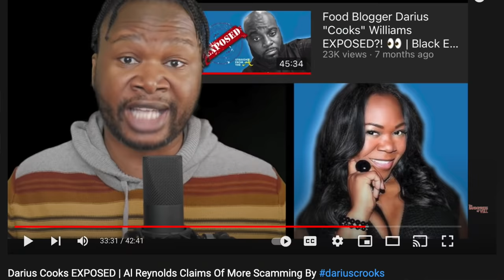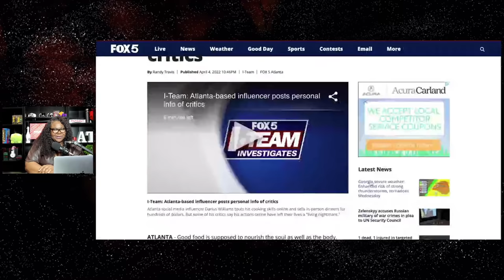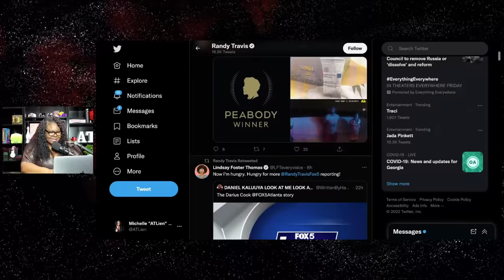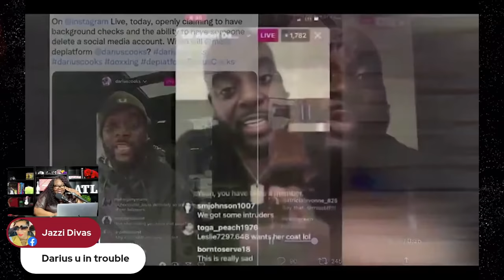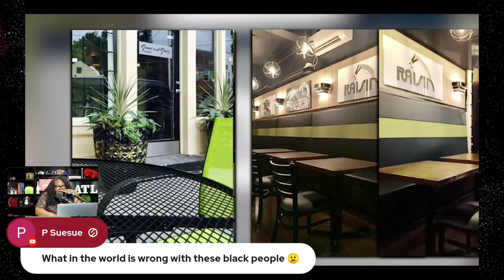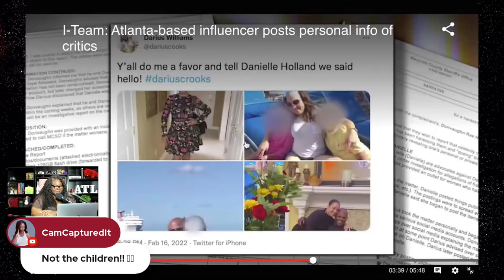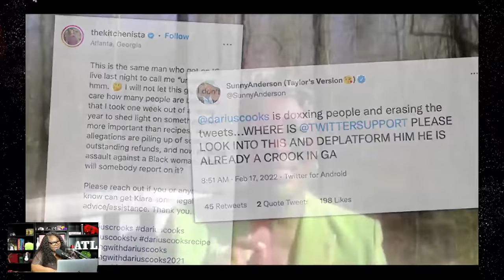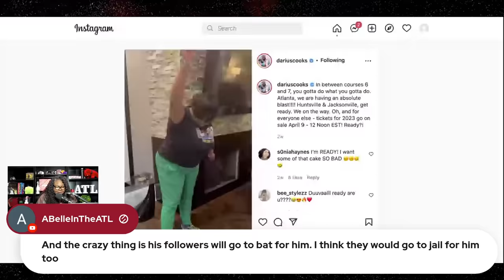BAD NEWS for Darius 'Cooks' Williams | Popular Food Blogger EXPOSED by Fox 5 i-team Report on Doxing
Food Blogger Darius 'Cooks' Williams is in the news again after being accused of doxxing several of his supporters. While, this is not NEW information, Atlanta's Fox 5 i-team news reporter gathered the online receipts and decided to do a story.

As you remember, Williams was "exposed" a few months back after other food bloggers called for him to be de-platformed after seeing a pattern of devious behaviour.  Many have even gone so far as to call Williams a scammer, renaming him "Darius Crooks" in online reports. Williams alleged dirty deeds has also sparked a new hashtag - "A forever problem".

For the record, I have no ill will towards Darius but I do not condone online bullying and/or harassment.  On a related note, please do not send any hate to Darius Cooks Williams, The Kitchenista, Sunny Anderson or any other platform mentioned in this commentary.

FULL VIDEO + CALL INS - Kandi & Gang Officially FLOPS | TI Confronts Comedian | Tory Lanez LOCKED UP | Darius Cooks Doxxing

Kanye West's Social Media Manager (JASON LEE) Posts Racial Slur That Got Him Banned From Grammys?!

*** SUPPORT ***

*** READ ME! ***

*** Mailing Address ***

*** FOLLOW ME ***